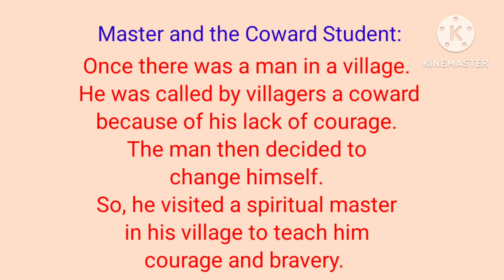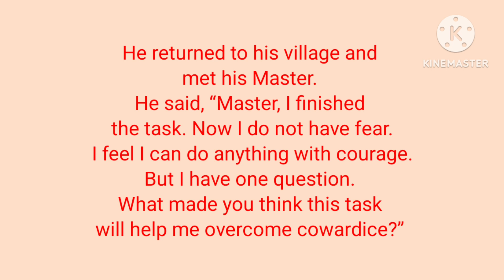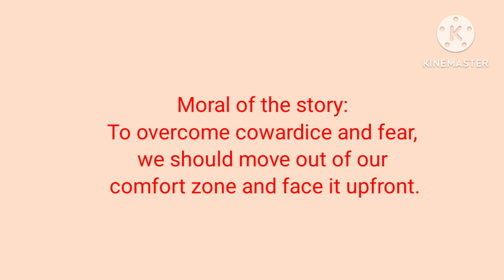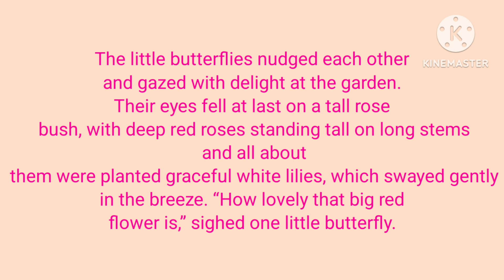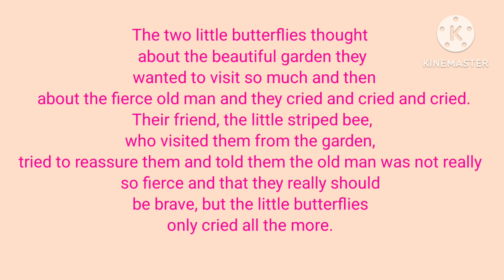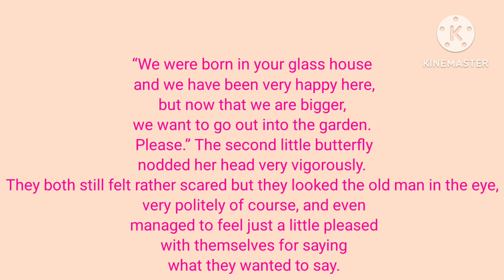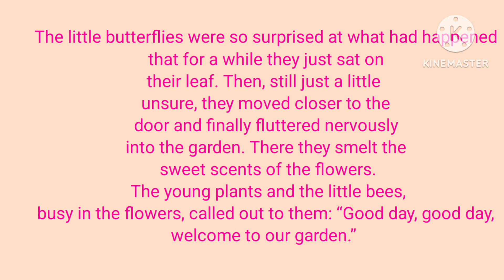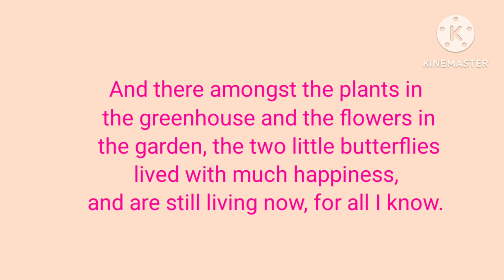Boost your english with such interesting stories and improve listening, reading and pronunciation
Improve your( Reading and pronunciation )